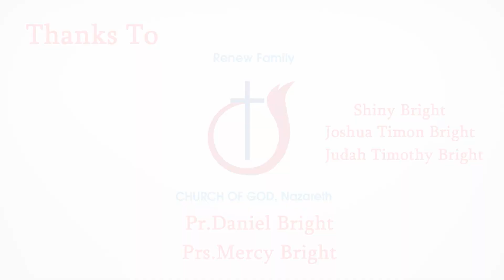Tehillah | 02 - 04 - 2023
Presented by
Peniel TV
Nazareth.